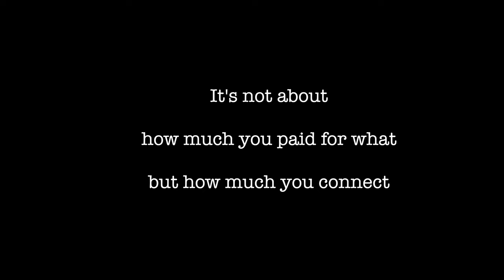We opened her valentine's present.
As always, be great today! :)